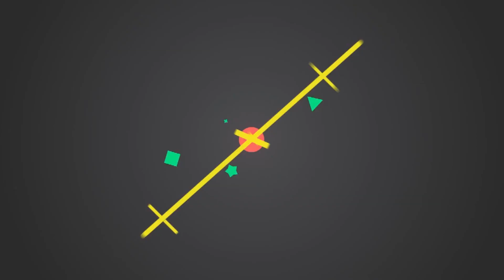林建岳神秘私生女曝光！穿著火辣濃妝淡抹，奶奶餘寶珠只認謝玲玲5子女！ |大嘴娛記|林建岳 餘寶珠 謝玲玲#